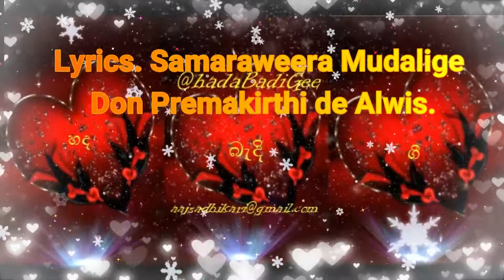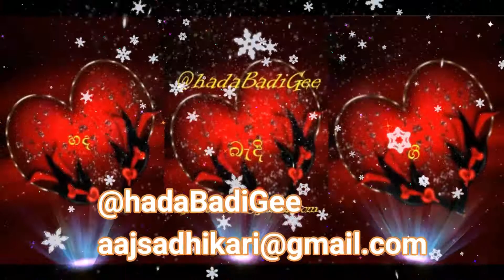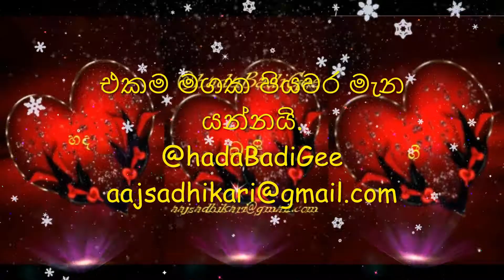💕එකම මගක පියවර මැන යන්නයි💕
එකම බිමක සෙවනැළි පැටලෙන්නයි
සෙනේ දියෙන් මීවිත පිරවෙන්නයි
මගේ පැතුම ඔබ මට හිමිවෙන්නයි

වැලේ පිපුණු මල නොවේ වැලට බර
බිඟුන් සරාවී බැලුම් හෙලා
හිතේ රැඳුණු පෙම් නොම දෙන් රටකට
මගේ ලොවින් පිට නොයන් පලා

මගේ ලොවට සඳ ඔබේ සිඟිති මුව
අගින් එබේවී හැඟුම් මවා
ඔබේ පිනට මතු මගේ ගෙපැල ළඟ
කුසුම් පිපේවා පවන් සලා

ගී පද රචනය ✍️✍️✍️✍️✍️ පෙූ්මකීර්තී ද අල්විස් මහතා
ගී තනුව 🎸🎸🎸🎸 ආනන්ද ගමගේ මහතා
ගායණය 👨‍🎤👨‍🎤👨‍🎤👨‍🎤 පුන්සිරි සොයිසා මහතා